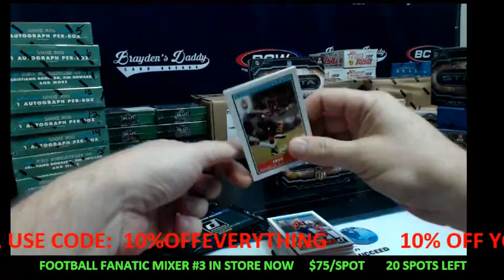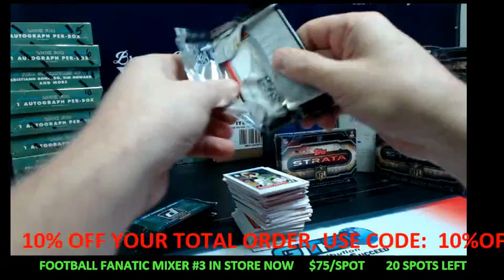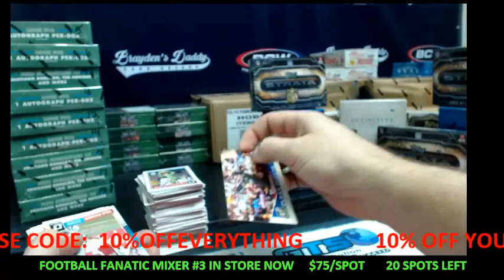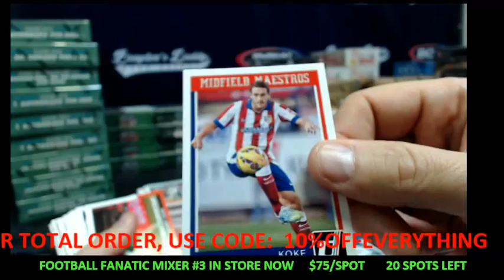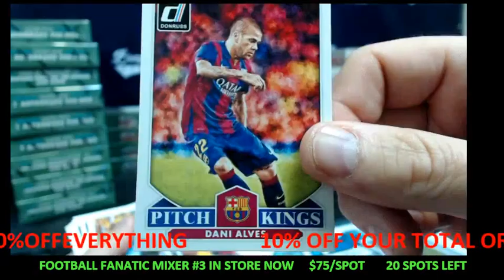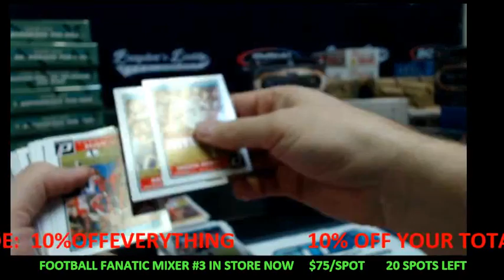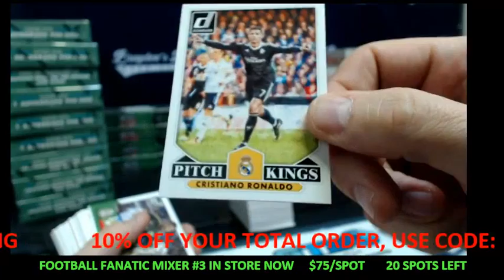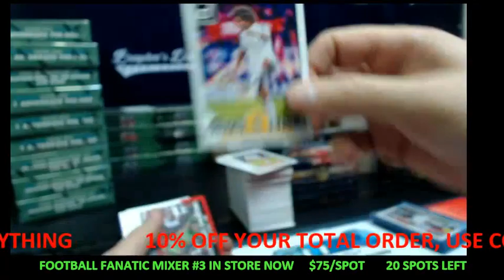2015 DONRUSS SOCCER PERSONAL BOX BREAK (raysportscards) MARCH 16, 2016